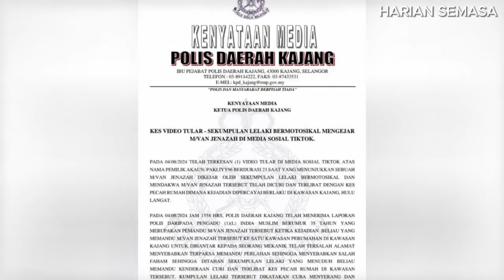VlRAL VAN JEN4ZAH DICURl, P0LIS DEDAH APA SEBENARNYA BERLAKU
Update Van JENAZ4H Kajang | Tonton video sehingga habis untuk berita penuh. Apa komen anda?

► Editing Software : Capcut for Windows.